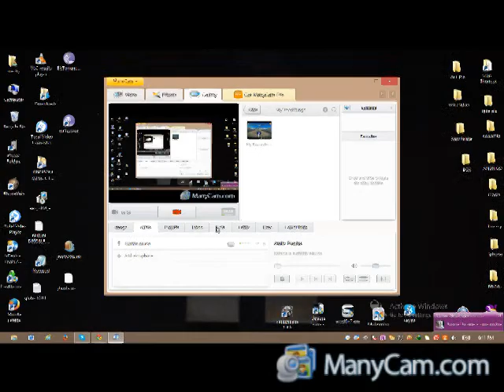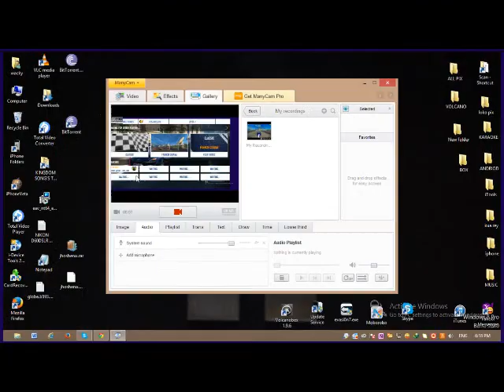Asphalt 8: Airbone (Part 4)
6th Place!